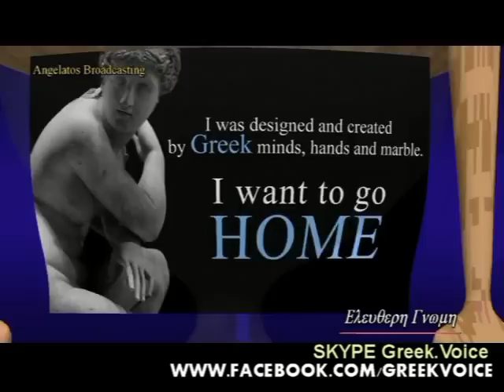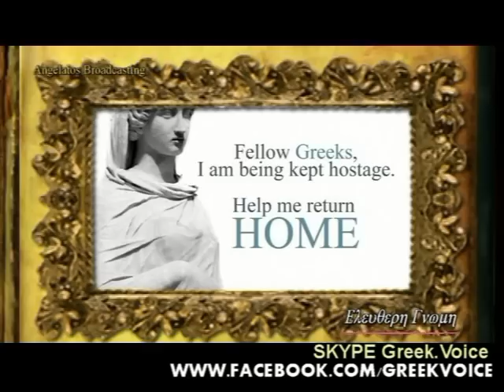matatheas sept 30 2014